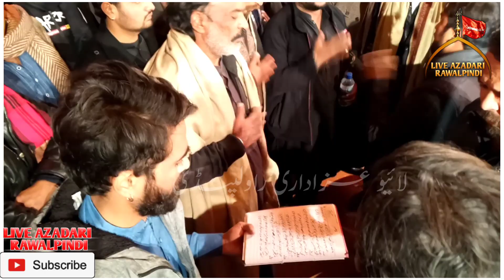Baba Main Bad Tehndey Dhi Raat Rondi Pai Aa |Ustad Abid Nasir Noha 2022 |New Noha Bibi Fatima Zehra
BISMAILLAH - YA ALI MADAD.

         👉Noha Title - Noha  Noha Bibi Fatima Zahra s.a

          👉Reciter - Ustad Abid Nasir Jhang.                            👉 Matamdari Shahadat Bibi Fatima zahra sa
👉Vanue -

Shahadat Bibi Fatima Zahra Noha
New Noha Ayyam e Fatima